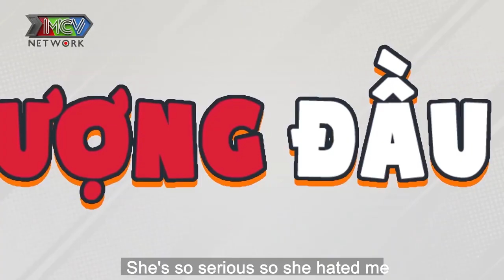THẢ THÍNH KIỂU DANCER - chàng dụ nàng TỎ TÌNH rồi quyết CHỘP LẤY THỜI CƠ từ giả thành thật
📺 Giới thiệu VÌ SAO MÌNH CƯỚI?
Vì sao mình cưới? là 1 chương trình talkshow với sự dẫn dắt hóm hĩnh của vợ chồng Cee Jay dành cho đối tượng tham gia là các cặp vợ chồng trẻ đang sống tại miền Bắc .

Họ sẽ chia sẻ những câu chuyện tình yêu, những kỉ niệm dở khóc dở cưới, những biến cố đã vượt qua cùng nhau để bắt đầu vào cuộc sống hôn nhân. Những vỡ mộng về đối phương với màn kể tật xấu hài hước. Đồng thời để thử mức độ hiểu ý thì 2 vợ chồng sẽ trả lời những câu hỏi của chương trình bằng cách đưa bảng X/O.